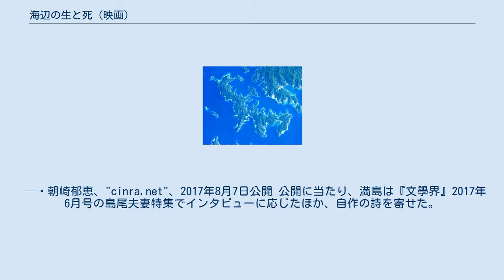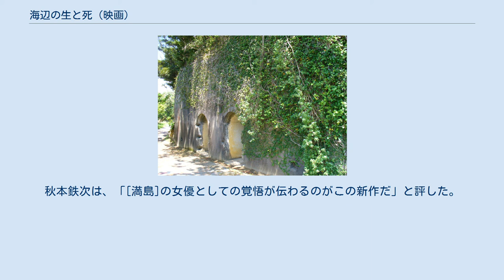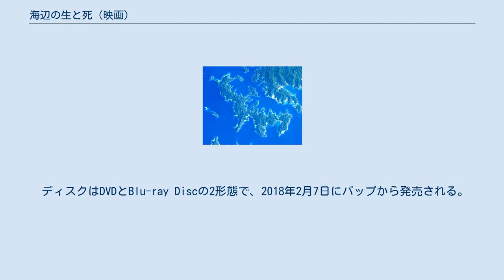海辺の生と死 (映画)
『海辺の生と死』（うみべのせいとし）は2017年7月29日に公開された日本の映画。
太平洋戦争末期の奄美群島・加計呂麻島で出会った島尾ミホ・島尾敏雄夫妻をモデルにしている。
作品名は島尾ミホの同名小説から取られており、島尾敏雄の『島の果て』なども原作とされている。
監督は越川道夫、満島ひかりは4年ぶりの単独主演となった。
キャッチコピーには「ついていけないでしょうか たとえこの身がこわれても 取り乱したりいたしません」の文章が用いられた。
 太平洋戦争末期の奄美群島・カゲロウ島に、海軍中尉の朔が赴任してくる。
国民学校の代用教員を務めるトエは、子どもたちに長い登下校を強いる軍隊に反感を抱くが、本を読みたいと父の元に使いを寄越し軍歌よりも島唄が覚えたいのだと言う朔の人柄に惹かれていく。
 戦況が悪化していく中、朔とトエは朔の部下である大坪を介して手紙のやりとりを続け、やがて逢瀬を重ねるようになる。
朔の部下である隼人はこれを苦々しく思い、朔を詰る。
連合国軍の空襲は今まで穏やかだったカゲロウ島でも行われるようになり、島の人々も戦争による死を実感するようになる。
そんな中トエの父は、彼女へ「親より先に死んではならん」と教える。
 広島・長崎に原爆が投下された後の1945年8月、ついに朔たちの部隊へ特攻命令が下る。
自宅へ駆け込んできた大坪からこれを知らされたトエは、空襲警報が鳴り響いて島中の住民が避難する中、身を清めて喪服に着替え、朔との逢い引きに使っていた浜辺へ急ぐ。
やって来た朔は特攻の話をはぐらかして帰ってしまい、トエの引き止めにも応じない。
彼女は朔の出陣を見届け、短刀で胸を突いて岬から自害するつもりだったが、結局朔の部隊は出陣せずに終わる。
 翌朝、出陣しなかった朔は玉音放送を聞き、戦争の終結を知る。
一方のトエは、父が島の人々と手榴弾を用いて防空壕で自害する幻覚を見るが、それが幻に過ぎず全員が生きていることを知り、笑顔で走り出すのだった。
 1944年頃の島尾敏雄 島尾敏雄文学記念碑（瀬戸内町）。
碑が設置された島尾敏雄文学碑公園は、敏雄が配属された第18震洋隊の跡地に整備されている 監督の越川道夫は20代の頃から島尾夫妻の作品を愛読しており、また過去の仕事から夫婦の息子である島尾伸三、孫に当たるしまおまほとも親交があった。
また映画『夏の終り』（2013年）にプロデューサーとして参加していた越川は、主演を務めていた満島ひかりに本作の構想を話し、ミホの役は彼女のものだと伝えていた。
一方、満島の所属事務所ユマニテの代表である畠中鈴子は、彼女の「20代最後の主演作品」として何を撮影するか越川と検討しており、その中で『海辺の生と死』の映像化を提案した。
満島の側も、越川から原案を聞かされた際に、「奄美大島で島尾ミホさん…私しかいないかな、と(笑)」と考えていたという。
この作品は満島にとって『夏の終り』以来4年ぶりの単独主演作品となった。
 映画の題名にも用いられた『海辺の生と死』は島尾ミホの短編集であり、越川は「その夜」のエピソードのみを映画に使用したほか、島尾敏雄の『島の果て』、『はまべのうた』、『ロング・ロング・アゴウ』を原作に用い、夫婦の書簡が収められている『幼年期』も参考にしたと回想している。
満島と永山の役名である「トエ」「朔中尉」は、敏雄の小説『島の果て』から取られたものである。
また越川は、撮影の頃連載されていた梯久美子のミホ伝を、俳優を含め本作のスタッフ全員に読ませて人物造型の助けとした。
梯の連載は後に『狂うひと—「死の棘」の妻・島尾ミホ—』として新潮社から出版されたが、この本は本作の参考文献となっているほか、梯は脚本監修も務めた。
 撮影にあたり島尾夫妻の作品を読んだ満島は、ふたりの作品から芝居に通じるものを感じ取ったという。
また原作となった『海辺の生と死』に対し、満島は次のような感想を持ったと語っている。
 「これはマズイ」と思ったことを覚えています。
この作品と触れあったら、自分のなかのものが掘り起こされちゃうぞ。
役者としてだけじゃなく「満島ひかり」として関わらなければいけない作品だ、これは大変だぞ、と。
 — 満島ひかり、『文學界』2017年6月号より、引用元はパンフレット9-11頁 安脚場戦跡公園に残る弾薬庫跡 脚本は奄美にルーツを持つ満島監修...